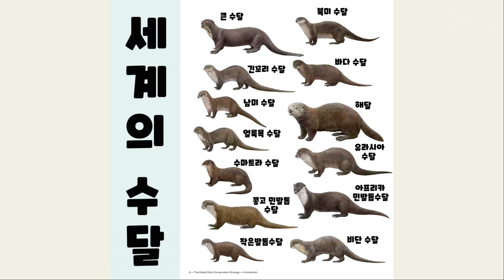튀어오르는 탁구공에 넋 놓은 수달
공사랑 공돌체선생님 앞에서 탁구를 치면 생기는 일

돌체라떼 집주소 - 대구광역시 중구 명덕로99, 5층 이웃집수달

*멸종위기에 처한 수달들에게 관심과 사랑을 주세요!